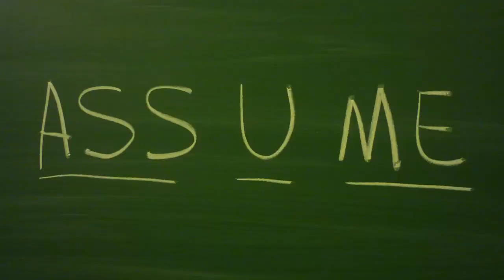10 NFL Players We Were Wrong About in 2021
Preseason predictions sometimes don't go our way, and here are 10 players who we ended up being wrong about in 2021.